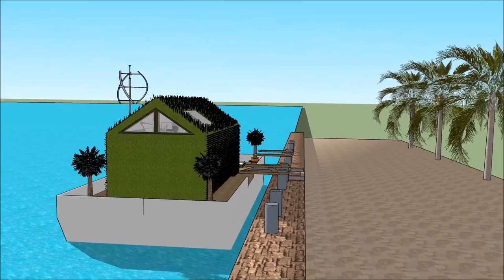Asia Singapore waterfront Floating house luxury mansion design developers built as a Spacious Mariti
The floating house villa houseboatzania launching an innovative high-end luxury yacht floating house villa mansion home design potentially as a display of exhibition of the Asia Singapore waterfront Floating house luxury mansion design developers built as a Spacious Mariti.

The collection of the Floating house villa houseboatzania concept of Asia Singapore waterfront Floating house luxury mansion design developers built as a Spacious Mariti consists of high luxury and architectural art pieces in minimalism combined with living on the waterfront of the harbour.

The floating house villa mansion yacht design has the basis to sustain living with high standards and contemporary structural design - Asia Singapore waterfront Floating house luxury mansion design developers built as a Spacious Mariti with numerous of prospects for excessive living and celebrating the desire of life worldwide:  UK Thames London